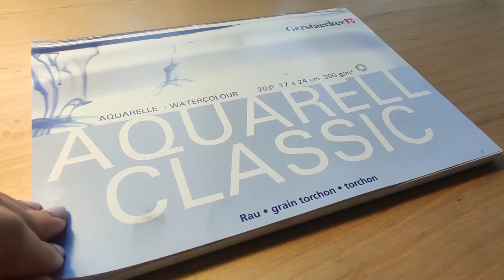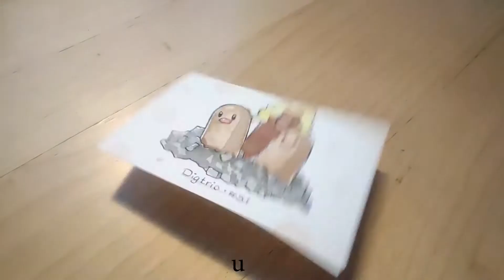#051 DUGTRIO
Enjoy my Digtrio—erhm .. Dugtrio video
Oh no I am the queen of Pokemon misspellings help, also I really wanted to narrate this video but I ended up being too busy to do so ;_;

I am on a mission to draw every single pokemon! (not in particular order) Do you have a pokemon that you would like me to draw next?